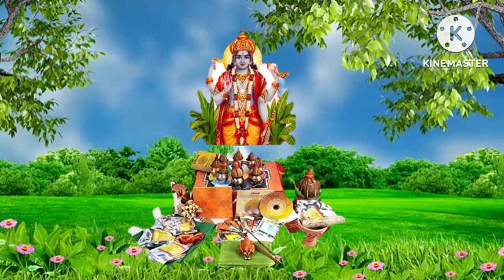सत्यनारायण सम्पूर्ण कथा व आरती।भाद्रपद पूर्णिमा। Satyanarayan Bhagwan ki Katha।।Purnima vrat katha।।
सत्यनारायण व्रत कथा व आरती।। भाद्रपद पूर्णिमा।। Satyanarayan Bhagwan ki Katha।।Purnima vrat katha
सत्य नारायण भगवान की कथा
Satyanarayan ki katha
Vishnu bhagvan ki katha
Purnamasi ki katha
Satyanarayan bhagwan ki vrat katha
Shri satyanarayan bhagwan ki katha
Satyanarayan swami ki katha
Purnamasi vrat katha